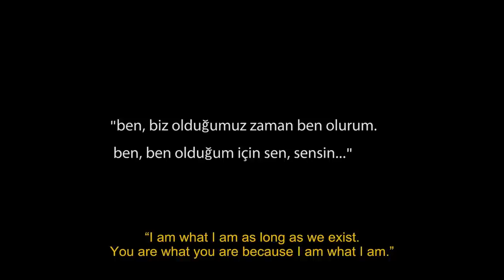YANYANA FİLMİ -1- İSTANBUL SOFRASI / "SIDE BY SIDE" FILM -1- "SOFRA" IN ISTANBUL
Yönetmenliğini VTR Yapım adına Enis Rıza ve Mesut Tufan'ın üstlendiği "YANYANA" belgesel filmimizin ilk bölümü İstanbul'da bir sofranın çevresinde şekilleniyor.

The first part of the documentary "Side by side", produced by VTR and directed by Enis Rıza and Mesut Tufan, presents a "sofra" (a ceremonial meal) in Istanbul.